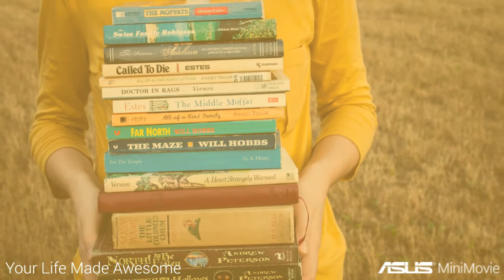Free!!! YouTube Channel Intro Templates ! Category ! Educational 14